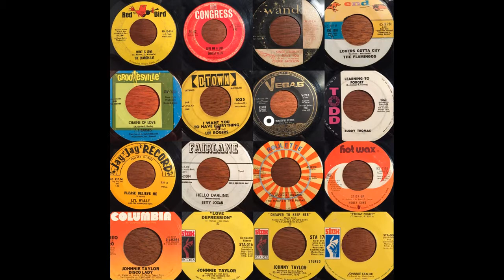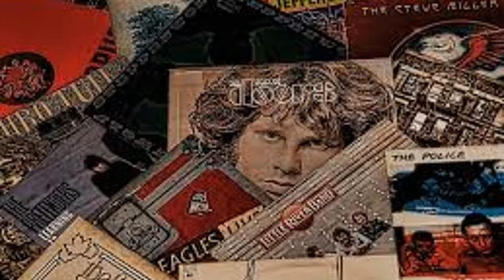Paul Redner - Oh My Love